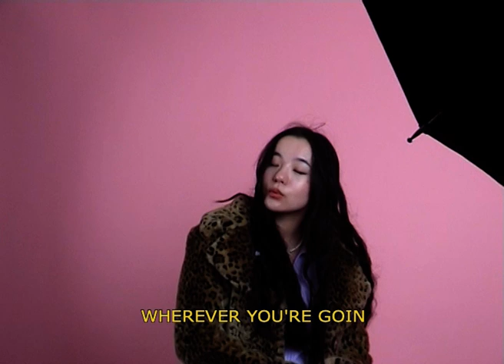MOON RIVER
Heyo, this is my cover of Moon River!! Put lots of work behind this. I hope I've done this song justice :")

Lyrics:
Wherever you're goin', I'm goin' your way

We're after the same rainbow's end
Waitin' 'round the bend
My huckleberry friend
Moon river and me